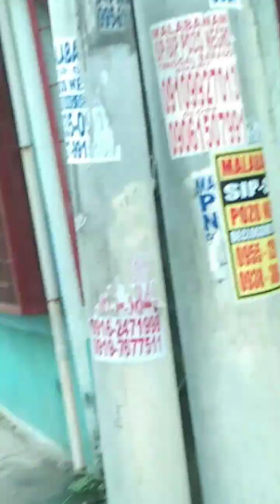23 years Bago nakabalik sa dating School ko nung Elementary.Sobrang daming nagbago